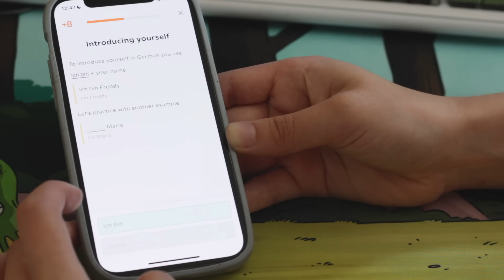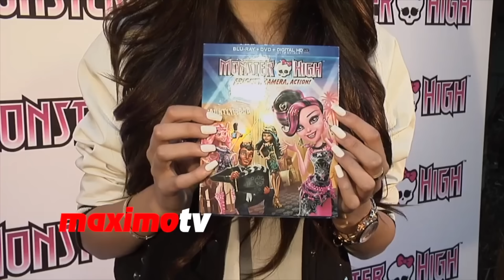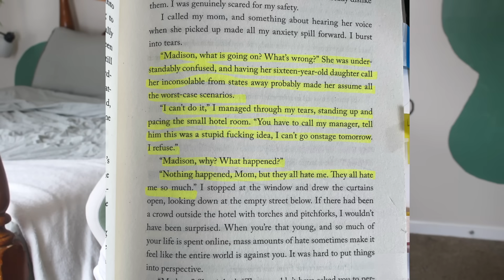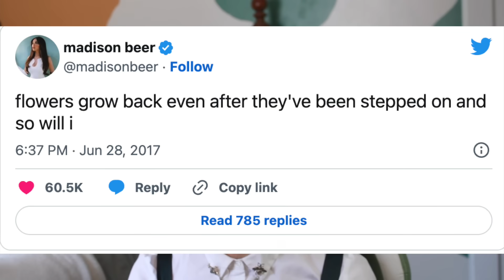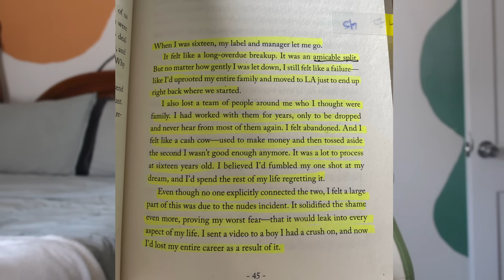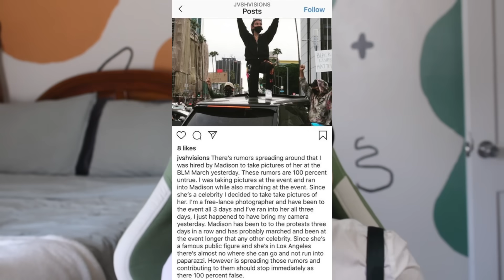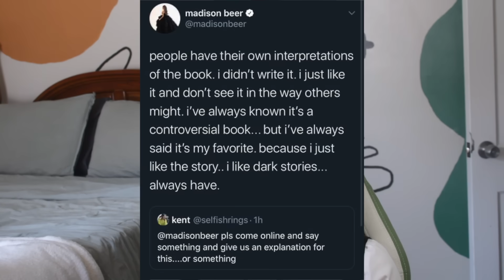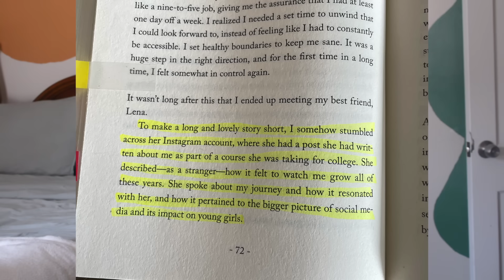Madison Beer Was Supposed To Be In The Video | Celebrity Deep Dive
Start speaking a new language in 3 weeks with Babbel 🎉.

Today we're finally talking about Madison Beer. These are always some of my favorite videos to film and Madison does not disappoint. She's an internet icon and has had to deal with all the BS that comes with. Let me know who I should cover for our next deep dive.

Watch these:
Cid Dwyer's Channel: @CidDwyer

TIMESTAMPS

Intro: 00:00-02:08
Early years: 02:08-15:26
Content Warning SA: 15:26-22:18
Jack Gilinsky: 22:18-34:34
Content Warning DV: 34:34-42:56:
Jack Gilinsky 2: 42:56-43:55
?: 43:55-44:58
Kylie Jenner: 44:58-47:08
Bullying a gay kid: 47:08-49:04
Dropped from her label: 49:04-52:13
Free Kesha and Maggie: 52:13-53:13
Scott Disick: 53:13-53:56
Zack Bia: 53:56-56:15
League of Legends: 56:15-58:40
Supposed to be in the video: 58:40 - 01:02:01
David Dobrik: 01:02:01 - 01:05:07
Drag Race: 01:05:07 - 01:05:42
BLM: 01:05:44- 01:08:29
Plastic Surgery Rumors: 01:08:29- 01:12:40
Lolita: 01:12:40- 01:15:16
Morphe: 01:15:16-01:15:51
Life Support: 01:15:51-01:16:23
Skincare: 01:16:23 - 01:17:40
Reckless: 01:17:40 - 01:18:21
Boohoo: 01:18:21 - 01:18:36
Met Gala: 01:18:26 - 01:19:54
Dropbox Hack / Dolls : 01:19:54- 01:20:36
Her Memoir:  01:20:36 - 01:28:16
Today / Outro: 01:28:16 - 01:29:57